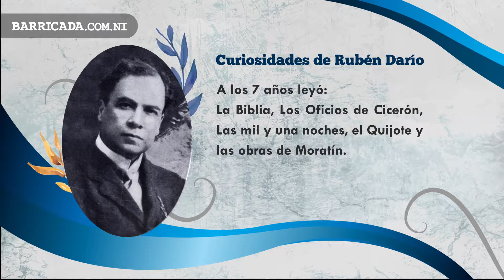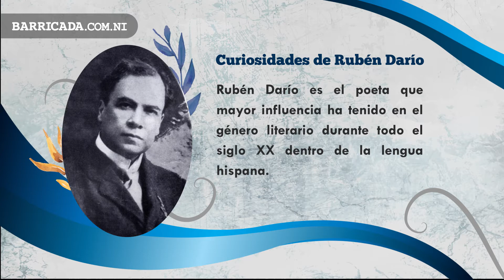Rubén Darío- Curiosidades sobre el Príncipe de Las Letras Castellanas